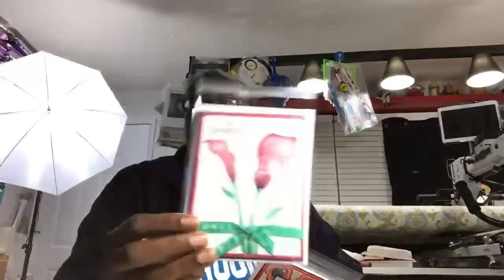Teaquilts Live 01302019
Teajuana Mahone
11001 Dunklin Dr. #38205